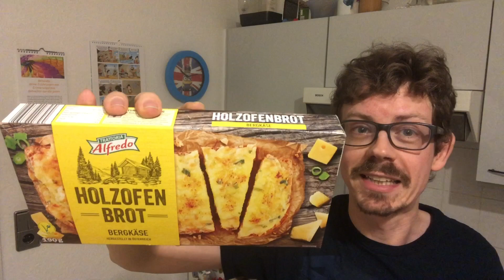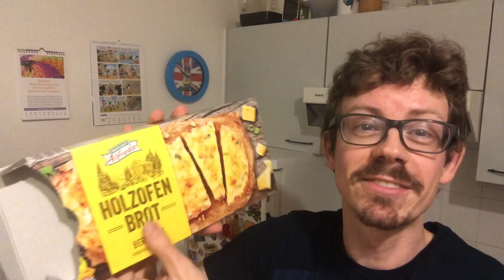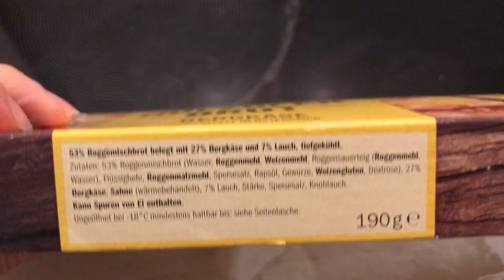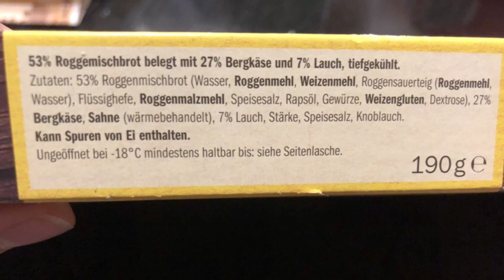LIDL Holzofenbrot mit Bergkäse für Backofen im Test - Schmeckt es wie das Rustipani Ofenbrot?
Heute teste ich das Holzofenbrot von Lidl in der Sorte Bergkäse für euch. Meine Hoffnung war, dass es vielleicht so ähnlich wie das Rustipani Ofenbrot von Wagner schmeckt, aber dann habe ich es ausgepackt und...